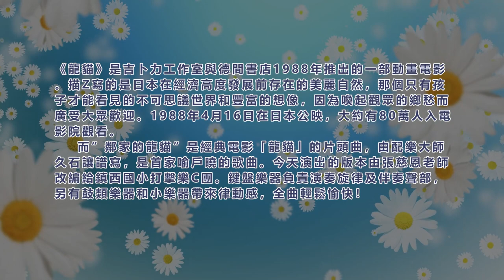2020樂動鎮西-006鄰家的龍貓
6.鄰家的龍貓                                     打擊樂團C團

    《龍貓》是吉卜力工作室與德間書店1988年推出的一部動畫電影。描寫的是日本在經濟高度發展前存在的美麗自然，那個只有孩子才能看見的不可思議世界和豐富的想像，因為喚起觀眾的鄉愁而廣受大眾歡迎。1988年4月16日在日本公映，大約有80萬人入電影院觀看。
    而”鄰家的龍貓”是經典電影「龍貓」的片頭曲，由配樂大師久石讓譜寫，是首家喻戶曉的歌曲。今天演出的版本由張慈恩老師改編給鎮西國小打擊樂C團。
鍵盤樂器負責演奏旋律及伴奏聲部，另有鼓類樂器和小樂器帶來律動感，全曲輕鬆愉快！